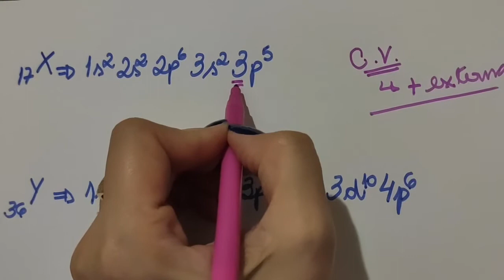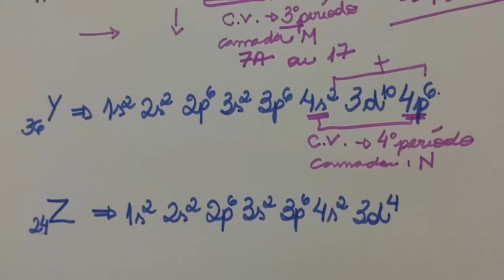Distribuição Eletrônica - Elementos Representativos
Aprenda a fazer a Distribuição Eletrônica e a encontrar o Elemento Representativo, ou dia Grupos 1,2 e de 13 a 18 na Tabela Periódica.